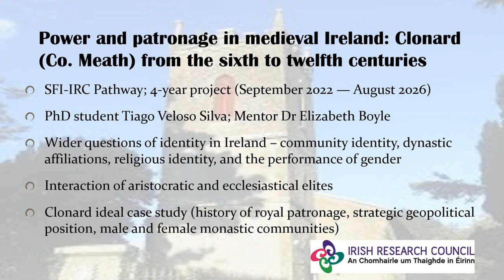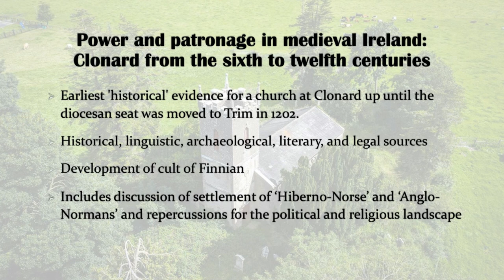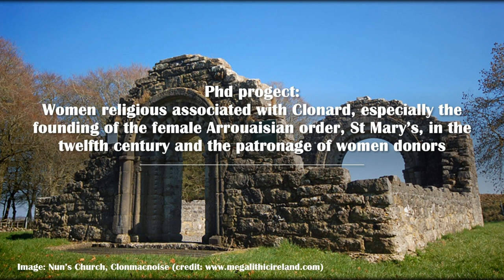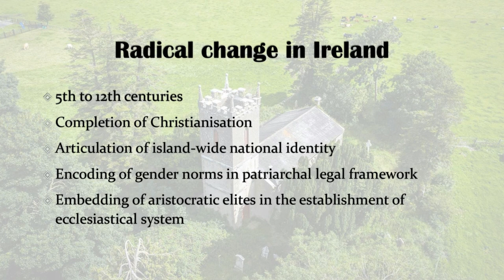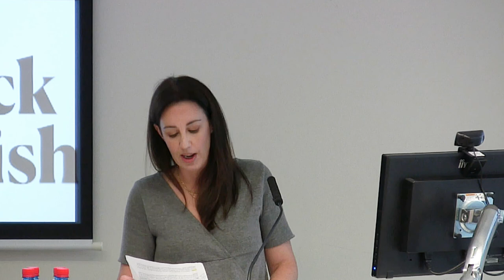Niamh Wycherley | Power and Patronage in Medieval Ireland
As part of Research Week 2022, the Research Development Office once again hosted MaynoothSparks: a series of 6 minute talks celebrating the variety of research on-going at MU.